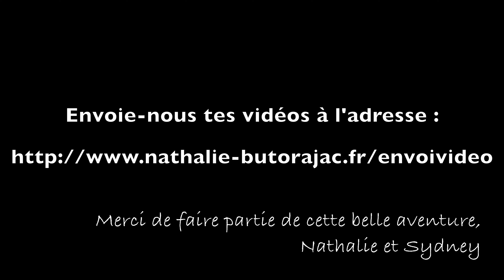Développement personnel enfant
Nathalie Butorajac - Ambassadrice du développement personnel pour enfant - Il est plus facile de construire des enfants solides que de réparer des adultes brisés ! Pour les personnes intéressées à partager un projet commun autour du développement personnel et des enfants voici un projet qui me tient à cœur :
L'enfant papillon